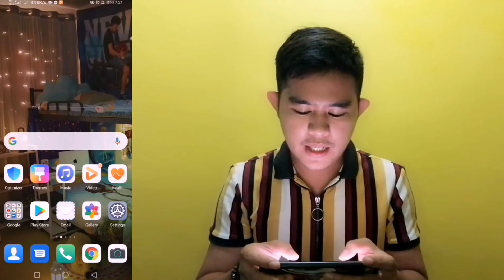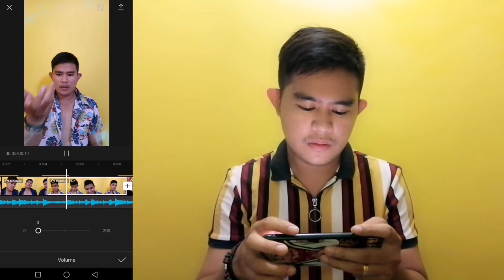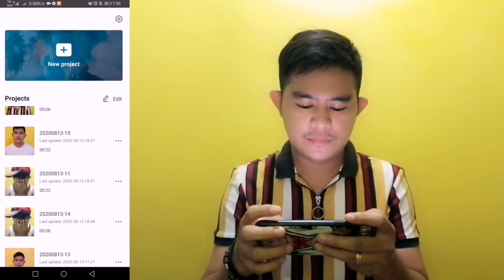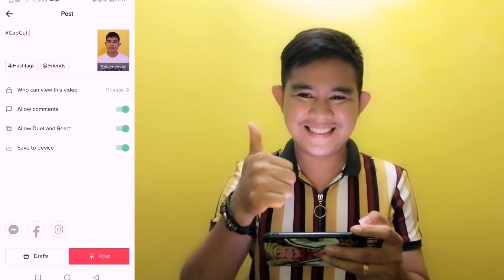How to edit TIKTOK video using CAPCUT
Video tutorial on how to edit your TIKTOK VIDEO using CAPCUT editor

What's up guys ito na po ang ating hinihintay na tiktok transformation, papano mag edit at my pa tutorials pa so WATCH na

Also watch my TIKTOK batch 1 and 2 compilations.